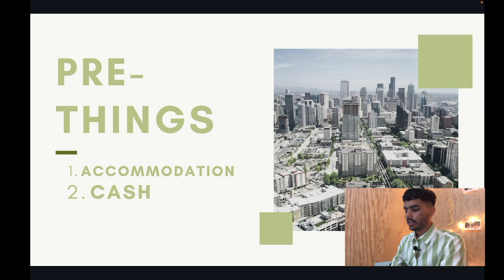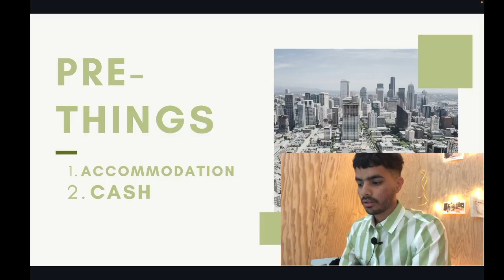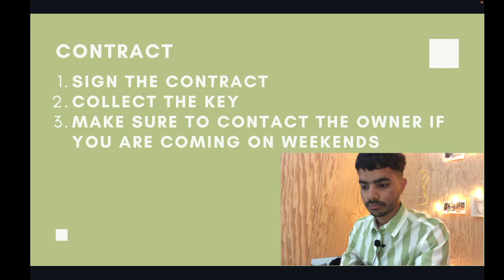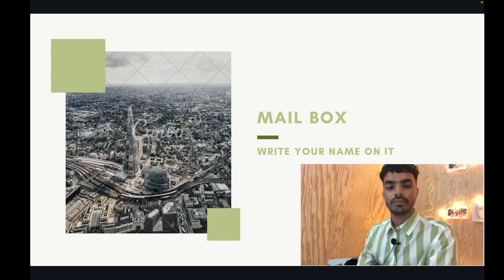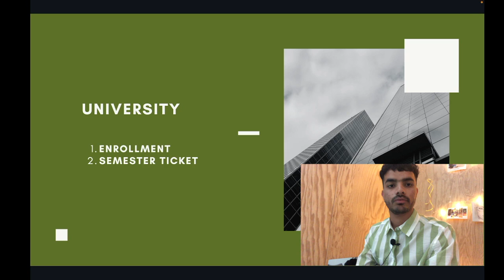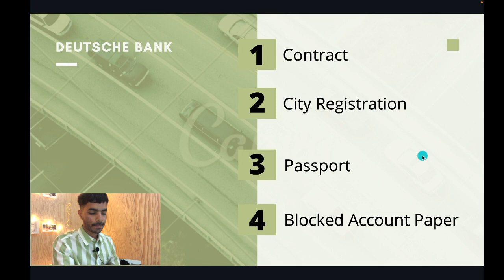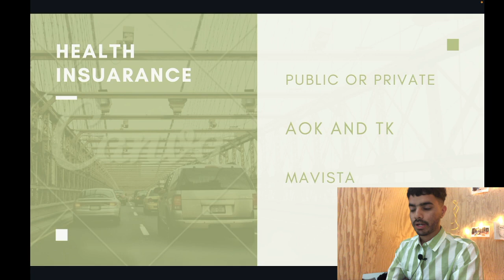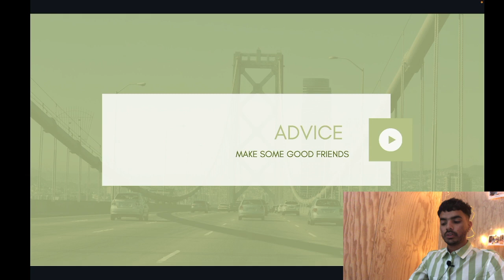What are the first 6 things you should do after arriving in Germany?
This is an informative vlog here I have described what are the 6 things you should do in the first 15 days after arriving in Germany. I hope you will like the video.